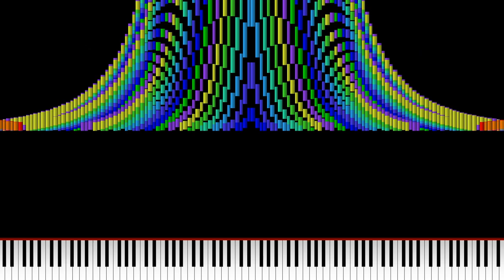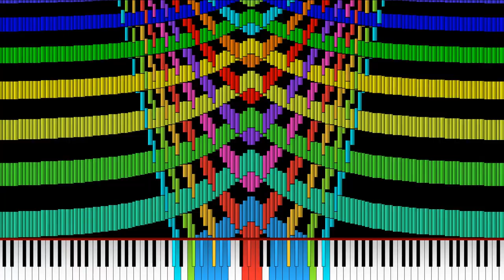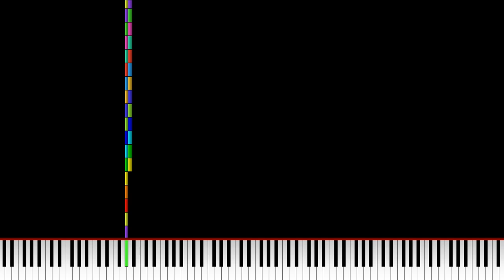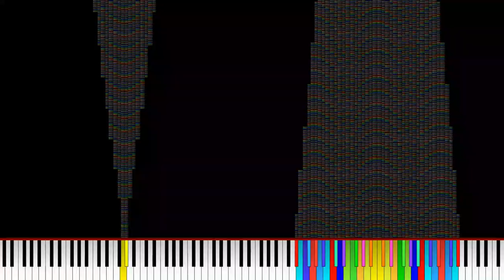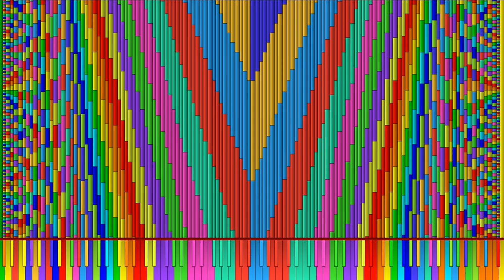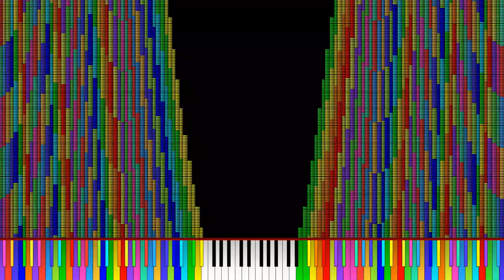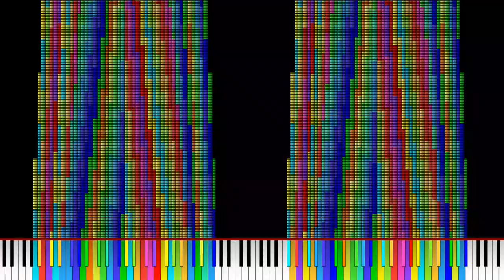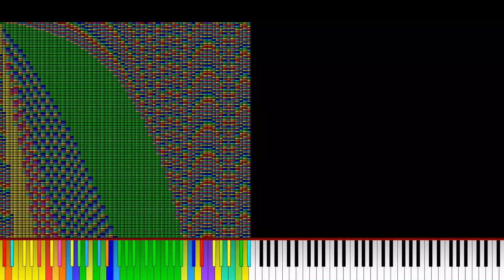[Noise Challenge] Challenge IV - ooo 000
Please note that it's 128 BPM version of 512 bpm